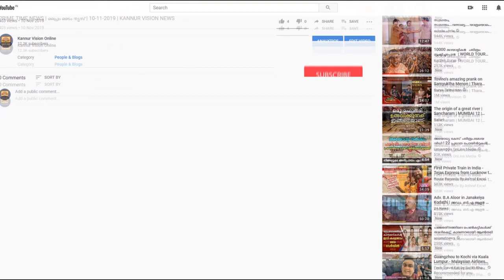കണ്ണൂരിൽ ഹോട്ടലുകളിൽ റെയ്ഡ്. ഒരിടത്ത് പൂട്ടാൻ നോട്ടീസ്.